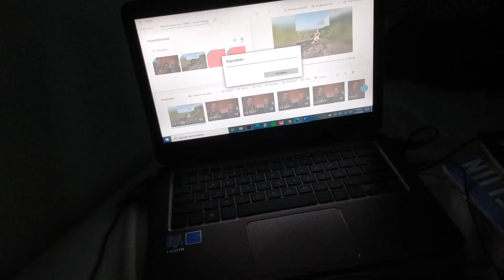Lekker chillen bij Rick LucyLu Vlogs #96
Hoi ik ben Lucinde en ben 22 jaar oud. Recent ben ik het ouderlijk nest uitgevlogen in Brabant en woon ik voor mijn studie op kamers. Wil je zien hoe het studentenleven van mij eruit ziet? Kijk dan vooral naar mijn avontuur waar deze vlog ook onderdeel van is!! Veel kijkplezier.😊🤗